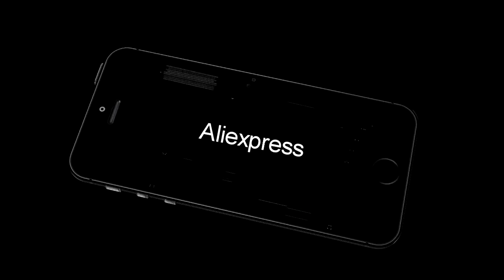Luxury 3D Sun Flower Wallet Leather Flip Leather Fundas Case For LG K3 K100 K100DS LS450 K4 K120e...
Luxury 3D Sun Flower Wallet Leather Flip Leather Fundas Case For LG K3 K100 K100DS LS450 K4 K120e K130e K5 LTE X220 X220DS Cover-in Wallet Cases from Cellphones & Telecommunications on
Related Product :
WELEAD 12 Colors 1.5mx2m Simple Hunting Camouflage Nets Car Tent Beach Tent Scrim Pergola for Outdoor Sun Shelter Awning for Car
7 PCS Spice Cruets Set Travel Size Salt Bottle BBQ Sauce Container Anise Bottle Storage Bag Set Camping Hiking BBQ Self-driving
VILEAD Military Portable Folding Camping Shovels Emergency Garden Outdoor Multi Tools Camping tools Durable Survival Bushcraft
Camouflage Netting 2X2m Hunting Military Woodland Digital Hunting Car CoveringTent Camping Jungle Leaves Net Mesh Sun Shelter
New 1 Pair Running Walking Marathon Ski Gaiters Outdoor Hiking Walking Climbing Hunting Snow Legging Gaiters Shoes Cover
Portable Lightweight Envelope Sleeping Bag with Compression Sack for Camping Hiking Backpacking MSD-ING
AEGISMAX G series White Goose Down Mummy Camping Ultralight Baffle Design Outdoor Hiking Nylon Sleeping Bag Makes Sleep Tight
VILEAD Portable Multi-function Bag Air Inflation Pump Pillow Waterproof Ultralight for Inflatable Cushion Camping Mat Hiking Bag
Ultralight Design Outdoor Sleeping Bag 70 * 210cm Camping Hiking Bag Liner Portable Folding Travel Bags 13 Colors
Lixada Double Slot ATC Belay Rappel Device Outdoor Rock Climbing Carabiners Abseiling Downhill Safety Ring Climbing Equipment